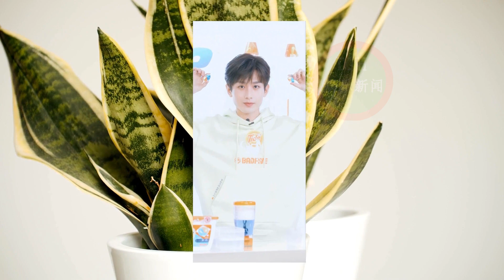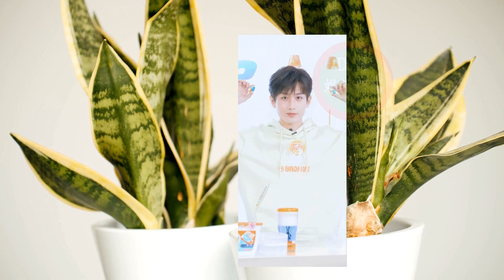杨紫 成毅捆绑？王珞丹昙花一现？任嘉伦蹭热度？王鹤棣脱离秦岚？ 【D.H娱乐新闻】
ENG SUB
王鹤棣自从脱离了秦岚的庇护之后，在圈内是愈发没有存在感了，这样的状态对他的发展很不利。因此为了解决眼前的危机，他必须重新找一个靠山。只是现在因为大环境的缘故，大家为了自保谁也不会给自己添一个拖油瓶，所以在这个时候找靠山，王鹤棣是真的找错时间了，在如今的环境下，有人愿意搭理他就已经是很不错了，他还是不要想得太过美好，以免现实过于残酷，他难以接受。
.沈月现在和某位女艺人之间的矛盾特别严重，双方属于互相看对方不顺眼系列。说句不好听的，沈月这次也不知是从哪里来的自信，虽说和她产生矛盾的这位小花在圈内也才刚站稳脚跟，事业才刚刚有所发展，可人家背后的靠山在圈内有着超高的地位，沈月在这个时候选择搞事情，也许就是会自己断绝后路，只是到现在她还没有意识到这一点，等有意识的时候想来在圈内也没她的立足之处了。